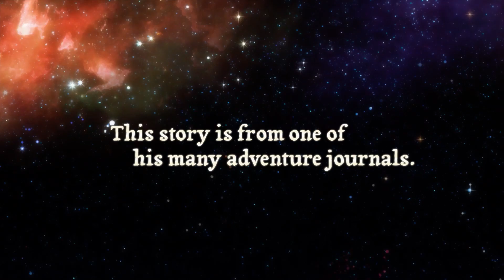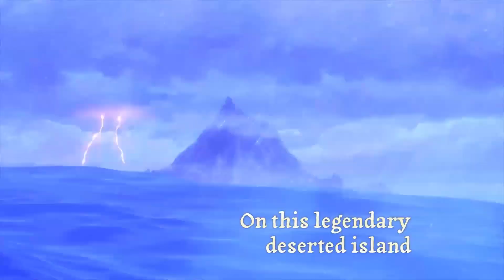Ys VIII: Lacrimosa of DANA (2017) Opening Movie Trailer - PS4, PS Vita